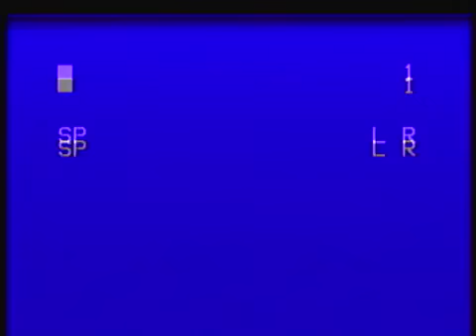In The Woods - Rome, Italy 11-21-96 (LIVE VIDEO)